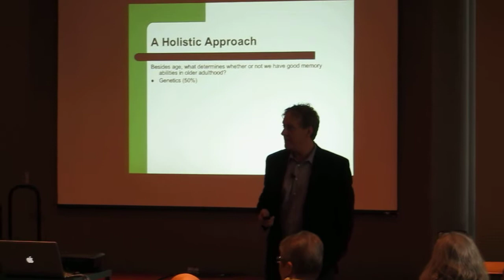Dr. Rob Winningham Corvallis Library #2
Train Your Brain Seminar Corvallis Library Dr. Rob Winningham #2